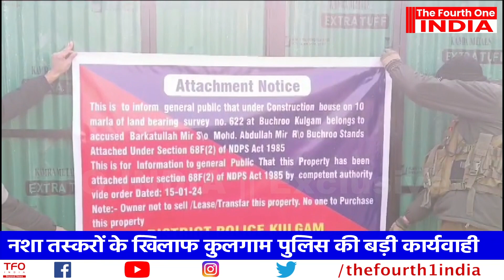Police Attach Immovable Property of Drug Peddler in Kulgam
नशा तस्करों के खिलाफ कुलगाम पुलिस की बड़ी कार्यवाही,  नशा तस्कर बरकतुल्लाह मीर के दस मरला भूमि पर बने दो मंजिला मकान को किया कुर्क